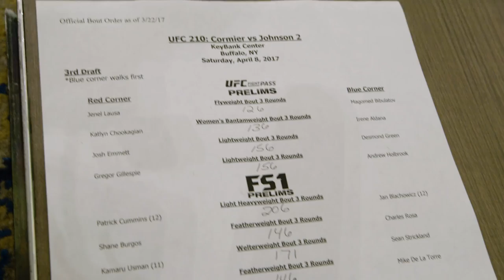UFC 210 Embedded: Vlog Series - Episode 6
On Episode 6 of UFC 210 Embedded, it’s a tense morning as the stars of the card hit their numbers at the official weigh-in: strawweights Cynthia Calvillo and Pearl Gonzalez, middleweights Chris Weidman and Gegard Mousasi, and light heavyweight champion Daniel Cormier and challenger Anthony “Rumble” Johnson.  Later that day, they face off once more in front of fans at the ceremonial weigh-in. UFC 210 Embedded is an all-access, behind-the-scenes video blog leading up to the light heavyweight title rematch at UFC 210: Cormier vs. Johnson 2, taking place Saturday, April 8th live on Pay-Per-View.

About UFC

UFC® is a premium global sports brand and the largest pay-per-view event provider in the world. Headquartered in Las Vegas with offices in London, Toronto, Sao Paulo and Singapore, UFC produces more than 40 live events annually that consistently sell out some of the most prestigious arenas around the globe. UFC programming is broadcast in over 156 countries and territories to more than 1.1 billion TV households worldwide in 30 different languages. UFC FIGHT PASS®, a digital subscription service, delivers exclusive live events, thousands of fights on-demand and original content to fans around the world.